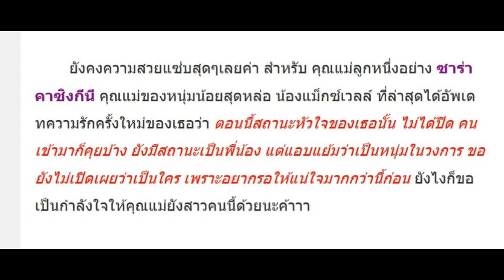ซาร่า แม่ของลูก ไมค์ พิรัชต์ เผยแล้ว! กำลังคุยกับหนุ่มใหม่ แถมยังอยู่ในวงการ!?